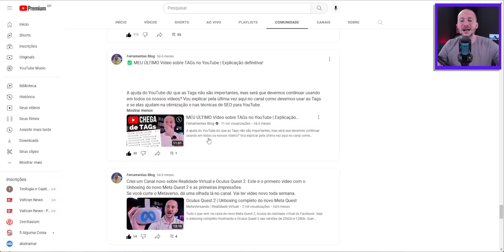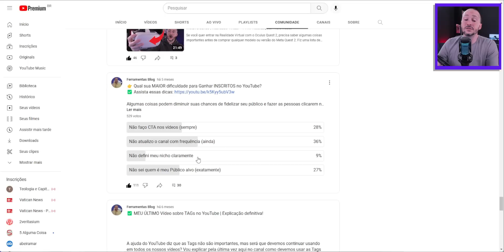Como DOBRAR suas Visualizações no YouTube AGORA!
Descubra como ganhar mais visualizações no YouTube agora mesmo para fazer seu canal crescer de verdade. Existem algumas estratégias simples e rápidas para seus vídeos terem mais espectadores e fidelizar o seu público.

Um dos maiores desafios no YouTube é ativar a monetização e para isso você vai precisar de 4000 horas de conteúdo assistido. Isso significa receber centenas de visualizações. Se você não falhar com seus vídeos e souber como indicar mais conteúdos para seu público, maior a chance de dobrar suas visualizações rapidamente no Canal.

Principalmente se o seu objetivo for ganhar inscritos, as visualizações no YouTube vão te ajudar a chegar aos 1000 inscritos bem mais rápido. Quando mais vídeos uma única pessoa assistir, maior a chance dela clicar no botão de Inscrever-se.

✅ Quer ser um YouTuber profissional?